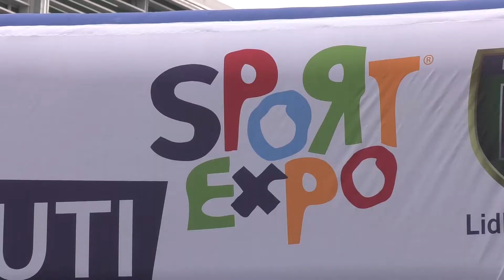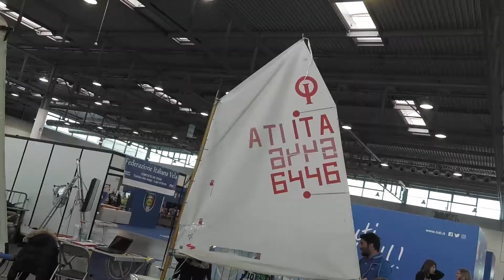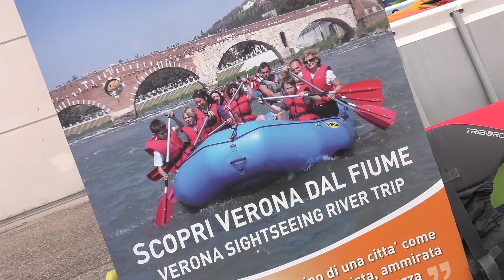Viva lo Sport - A Veronafiere con la manifestazione Sport Expo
Sono stati più di 61 mila i visitatori che hanno fatto tappa nel mese di marzo a Veronafiere nei tre giorni della manifestazione Sport Expo, rivolta a bambini e giovanissimi fino a 14 anni. Le discipline sportive sono state alla portata di tutti per un avvicinamento allo sport. La manifestazione è stata promossa dall’assessorato allo Sport e Tempo libero del Comune di Verona con il patrocinio del Coni.